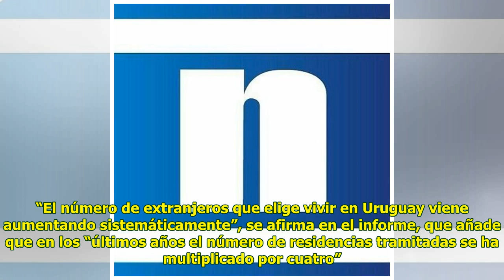Uruguay tramita 2.486 residencias a venezolanos en el primer cuatrimestre de 2018